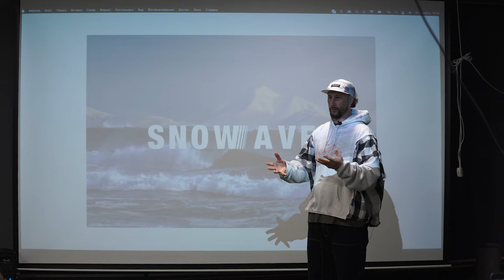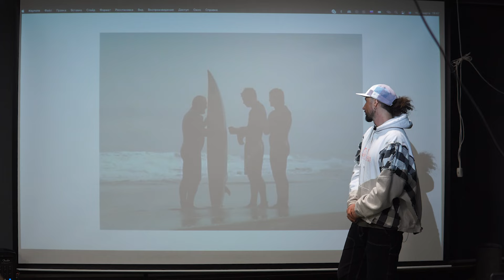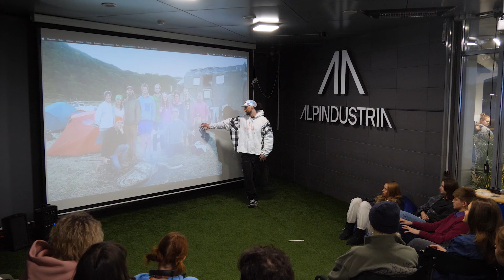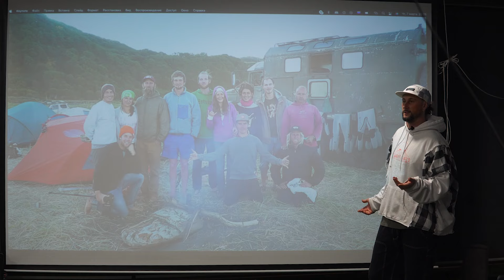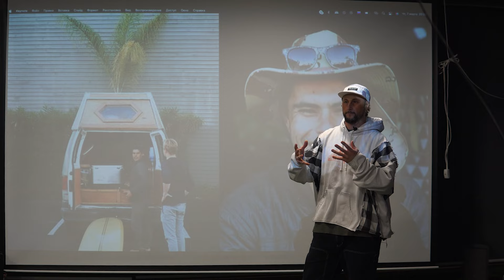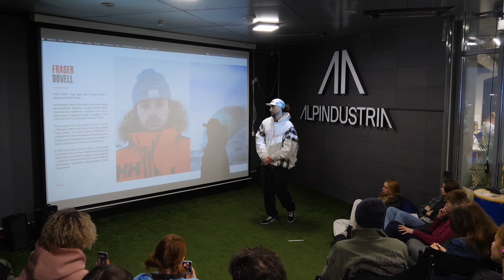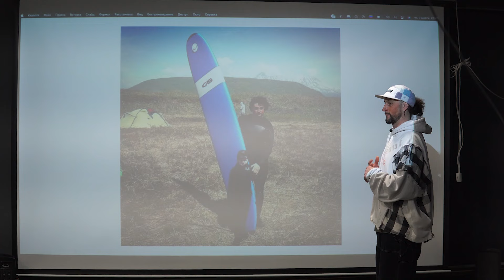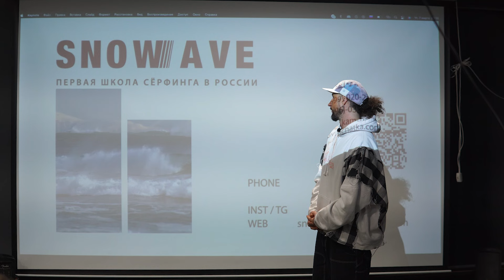История серфинга на Камчатке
True story от Антона Морозова, основателя первой школы сёрфинга в России, о зарождении сёрфинга на Камчатке.
Первый русский зимний сёрфер расскажет о том, как зарождался сёрфинг на Камчатке и в России, о международных экспедициях на Камчатке и об особенностях серфинга в холодной воде.

Вы увидите много потрясных видео, фото и вдохновляющих историй о жизни на берегу Тихого океана.

Уникальная возможность познакомиться с культурой серфинга, узнать, как сёрферы живут и ловят волны в Тихом океане, о жизни кампуса на берегу океана с черным вулканическим песком.

АНТОН МОРОЗОВ
Основоположник развития сёрф-культуры на Камчатке и основатель первой школы серфинга в России - SNOWAVE KAMCHATKA. Серфер, тренер, судья международной категории, олимпийский факелоносец, Победитель Чемпионата России по серфингу 2014 г, член сборной России и участник ISA World surfing games 2014 в Перу.

00:00 Начало
01:30 История возникновения серфинга на Камчатке
08:53 Первый заход в океан на серфе
15:24 Трудности развития серфинга на Камчатке
22:02 Жизнь на океане
25:08 Переломный момент
27:47 Люди серфинга
31:55 Nixon surf challenge
37:37 Сборная России по серфингу
41:35 Съемки кино с иностранцами
50:40 Проект Россия зовет
57:56 Зимний серфинг
01:01:09 Лагерь Snowave
01:05:27 Дети в серфинге
01:10:40 Тизер фильма